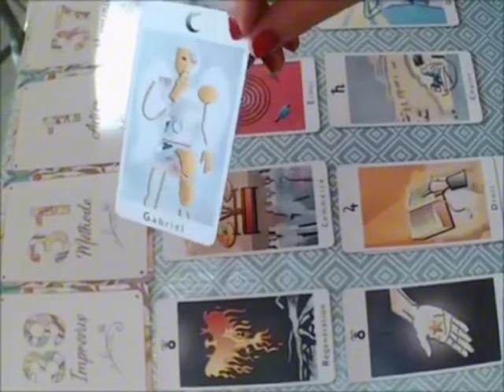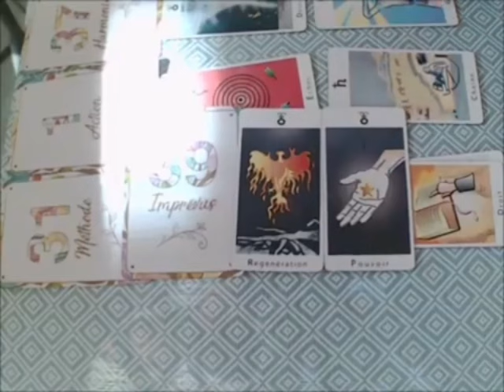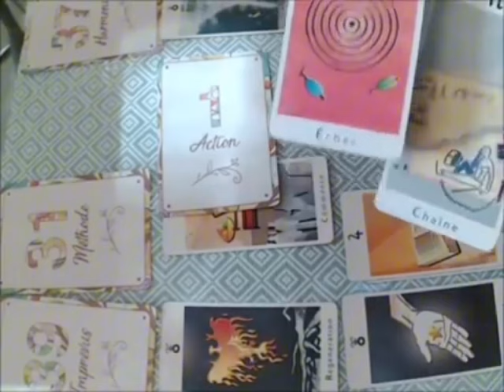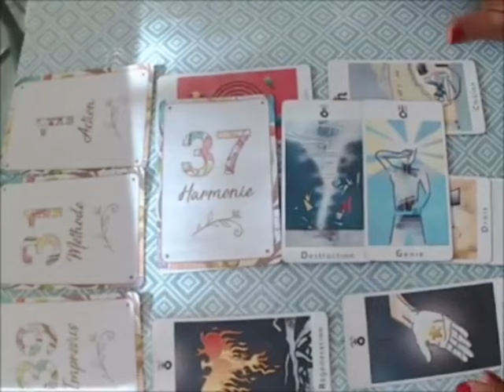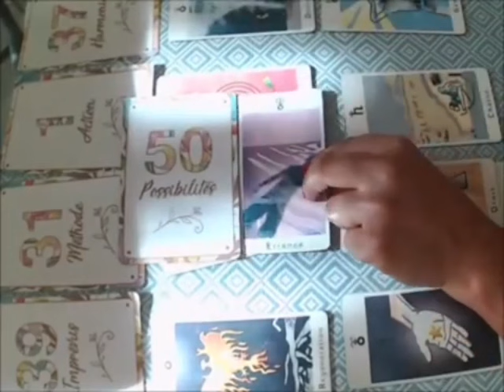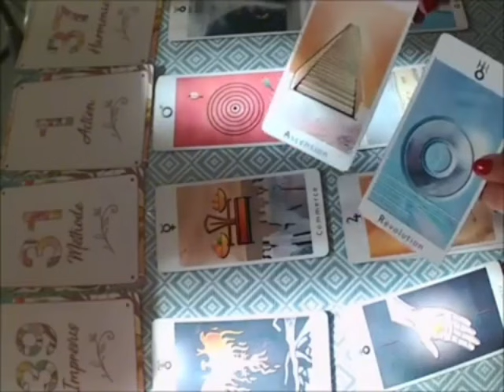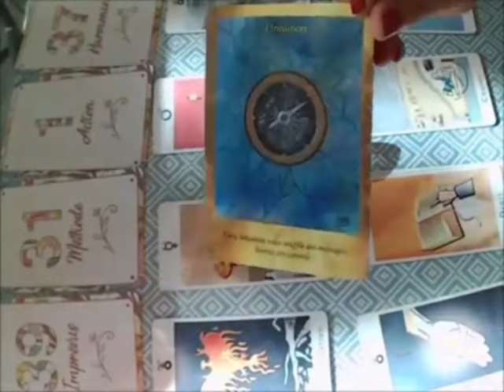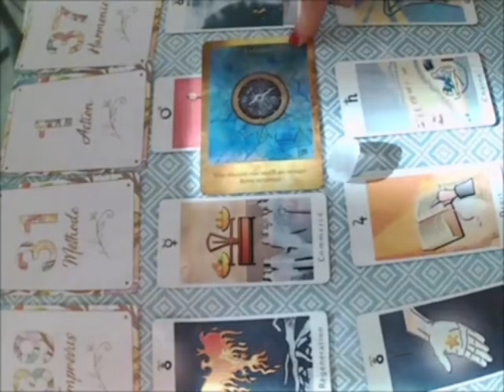POISSON🫨VOUS N’ALLEZ ABSOLUMENT PAS CROIRE CE QUI VA ÊTRE EXPOSÉ DEVANT VOUS BIENTÔT🔥🔥💣Juin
Poissons, Bélier, Cancer, Capricorne, Gémeaux, Lion, Balance, Verseau, Sagittaire, Scorpion, Taureau, Vierge, Scorpion, Horoscope,Mai2024,amour

Poissons Mai 2024 Lecture du Tarot de l’Amour
Lecture du Tarot de l’amour
Poissons
Poissons 2024
Les Poissons aujourd’hui
Poissons Mai
Poissons Mai 2024